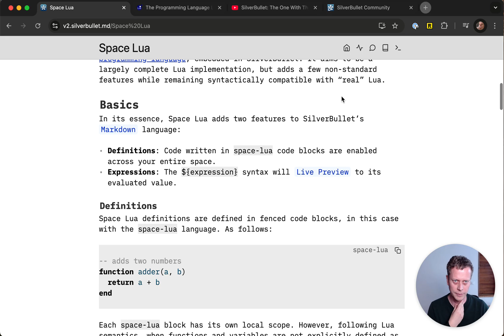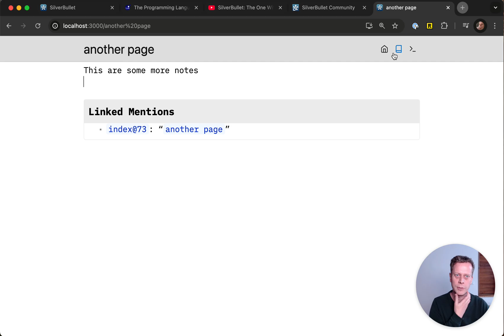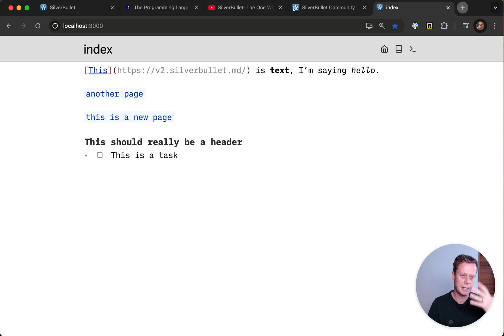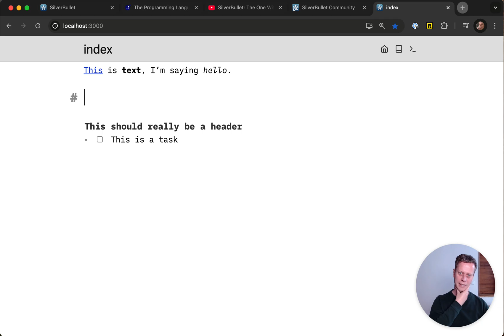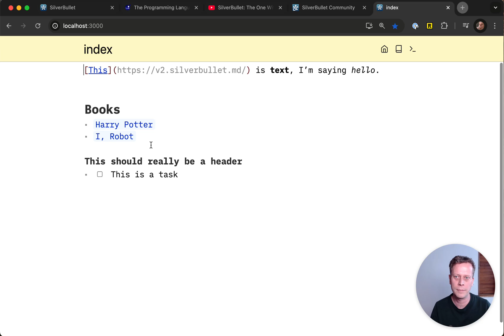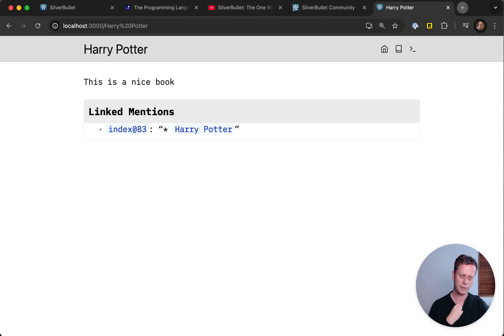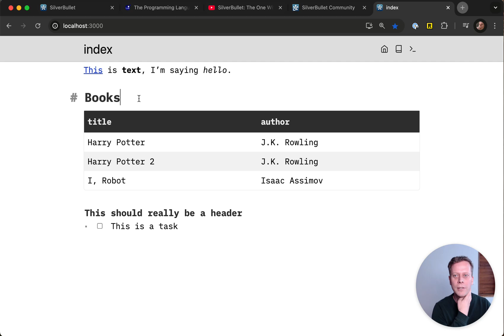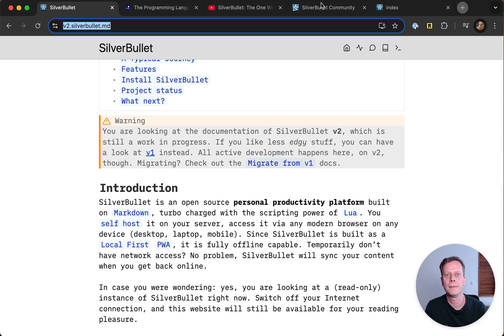SilverBullet Intro & Demo (v2 edition)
SilverBullet is an open source personal productivity platform built on Markdown, turbo charged with the scripting power of Lua.

In this demo video I demonstrate the core features of SilverBullet.